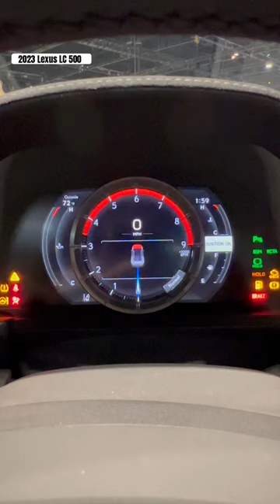Digital Gauge Cluster on the 2023 Lexus LC 500